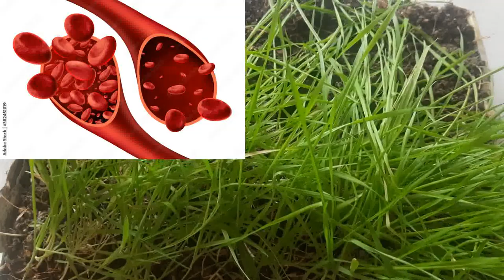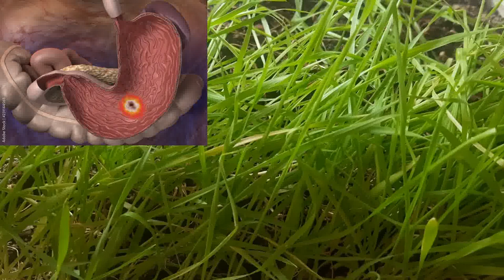गेहूँ I Triticum_aestivum I Asthma_Blood_cancer_Ulcer_Acidity_Laxative_Anemia_Pitta_disorders_diy